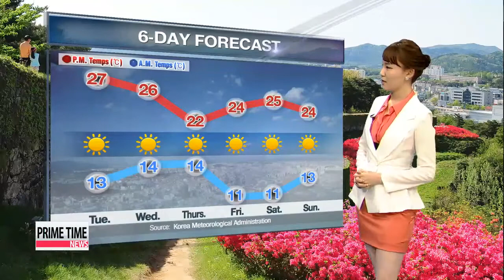Sunny conditions forecast for Tuesday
After last night's spring showers, we got off to a nice and sunny start for the week here in Seoul.

For details we turn to our Kim Bo-gyung at the weather center. Bo-gyung

Good evening. It looks like we are in for bright and sunny conditons.

Tomorrow's daytime high in Seoul is forecast to jump about 6 degrees compared to today, while Daegu is expected to peak at a hot 31 degrees.

This week is shaping up to be perfect for outdoor activities. Clear and sunny skies are forecast. But please beware of the big gap in temperatures between the day and night.

Moving on to our current conditions. The nation is under the influence of a high pressure system that is moving from the west to the east, near Shanghai. This is why we're seeing clear skies across.

Otherwise, lookout for strong wind warnings issued for Gangwon-do Province.

Looking ahead at Tuesday's readings. Seoul hits 27 degrees. Gwangju and Busan reach 28 and 25 degrees.

As for other places. Jeju starts off the day at 15 degrees, with a high of 24. Dokdo and Mt. Kumgang top out at 19 and 16 degrees.

That's all for now, and I'll be back with more after midnight.